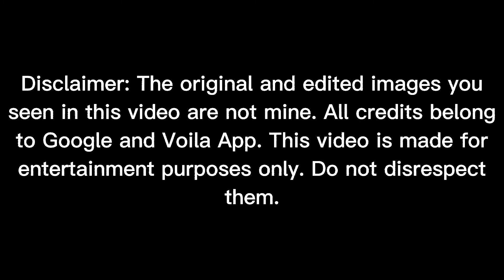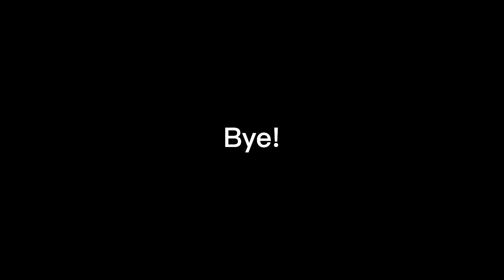Voila App Philippine Presidents Cartoon Transformation | Basic Content S1 E40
#131 Voila App Philippine Presidents Cartoon Transformation | Basic Content S1 E40

My first time using the Voila App. And epicly too, I guess

I'ma make more Voila App Cartoon Transformation videos. This app is just an edit test.

Timeline of the Philippine Presidents (in order):

1. Emilio Aguinaldo (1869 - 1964)
First President of the First Philippine Republic
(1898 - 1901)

2. Manuel L. Quezon (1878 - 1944)
First President of the Philippine Commonwealth
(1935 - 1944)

3. Jose P. Laurel (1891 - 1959)
First President of the Second Philippine Republic
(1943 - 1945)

4. Sergio Osmeña (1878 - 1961)
Second President of the Philippine Commonwealth
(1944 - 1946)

5. Manuel Roxas (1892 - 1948)
First President of the Third Philippine Republic
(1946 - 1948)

6. Elpidio Quirino (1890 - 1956)
Second President of the Third Philippine Republic
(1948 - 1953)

7. Ramon Magsaysay (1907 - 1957)
Third President of the Third Philippine Republic
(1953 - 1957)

8. Carlos P. Garcia (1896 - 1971)
Fourth President of the Third Philippine Republic
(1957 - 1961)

9. Diosdado Macapagal (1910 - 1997)
Fifth President of the Third Philippine Republic
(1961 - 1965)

10. Ferdinand Marcos (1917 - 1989)
Last President of the Third Philippine Republic
First President of the Fourth Philippine Republic
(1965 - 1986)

11. Corazon Aquino (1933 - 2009)
First President of the Fifth Philippine Republic
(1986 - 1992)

12. Fidel V. Ramos (1928 - present)
Second President of the Fifth Philippine Republic
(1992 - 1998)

13. Joseph Estrada (1937 - present)
Third President of the Fifth Philippine Republic
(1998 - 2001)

14. Gloria Macapagal Arroyo (1947 - present)
Fourth President of the Fifth Philippine Republic
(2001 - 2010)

15. Benigno Aquino III (1960 - present)
Fifth President of the Fifth Philippine Republic
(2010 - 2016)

16. Rodrigo Duterte (1945 - present)
Sixth President of the Fifth Philippine Republic
(2016 - present)

What is the Voila App?

Voilà AI Artist is the first product created with love by WEmagine.ai , a team of 2 founders, creative and technology enthusiasts who love to create something wonderful by combining the best of Human and AI 's best capabilities. It is a special little app that turns your photos into stunning pieces of art such as Funny Cartoon, Renaissance Painting, Hand Drawn Caricature by combining Human's creativity and Artificial Intelligence's capabilities.